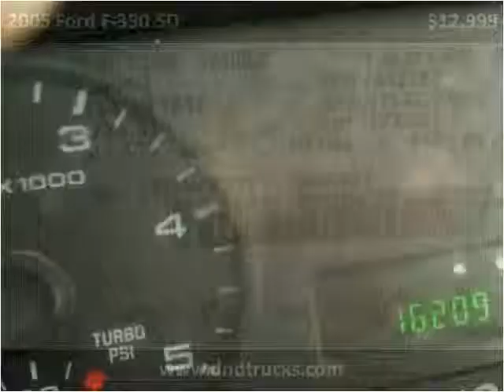2005 Ford F-350 SD Used Cars Old Bridge NJ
This 2005 Ford F-350 SD is available from D & D Auto.